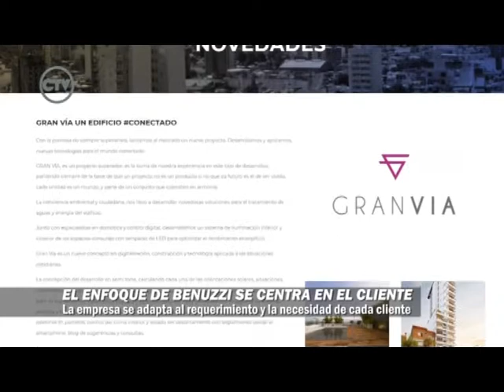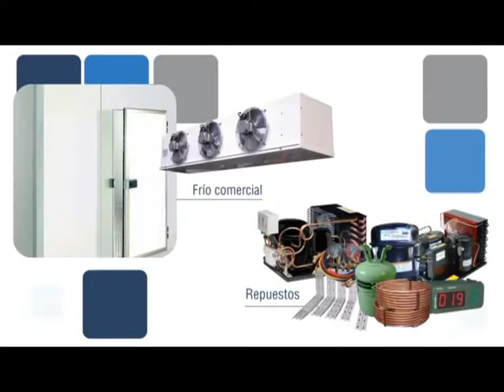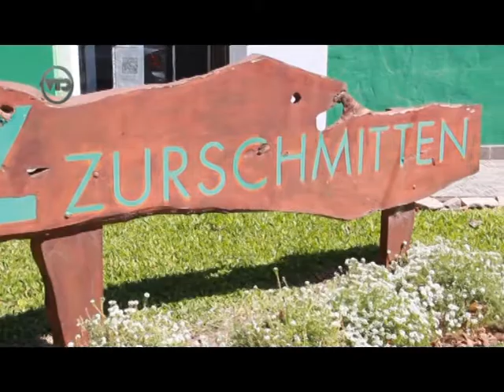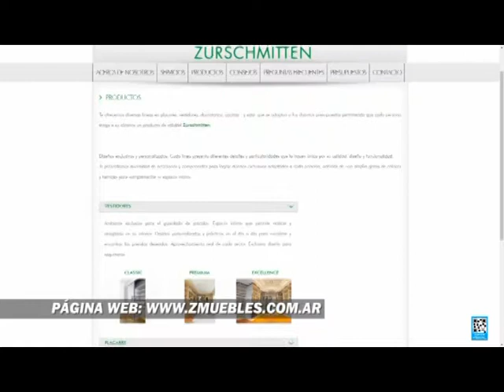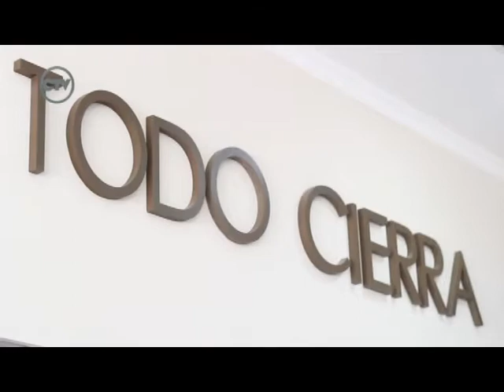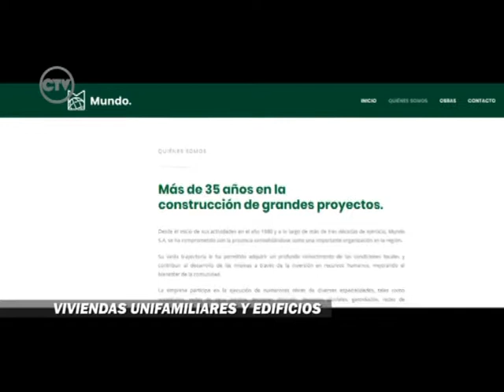Programa CIFRASTV - BLOQUE UNO (24-03-18)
Programa CIFRASTV  - BLOQUE UNO
Desde la Estacion Belgrano  - Ciudad de Santa Fe